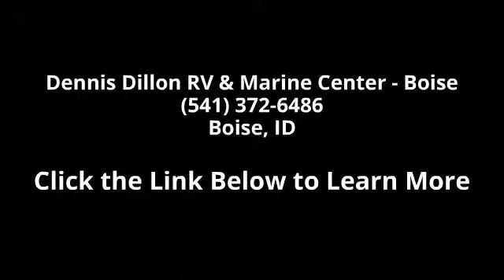2015 Evergreen Amped 26FS - Dennis Dillon RV & Marine Ce...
Description:  The 2015 Amped 26FS Bumper Pull Toy Hauler from Evergreen The new Amped Toy Hauler travel trailer from EverGreen lets you take all your toys to where the fun is. EverGreen reinvented the toy hauler travel trailer with exclusive Z Frame technology to provide all the storage of a fifth wheel in an easy-to-handle travel trailer. The Amped Z Frame also results in the floor system set over the axles for improved ground clearance off-road. You can load the back of the Amped to the max because there